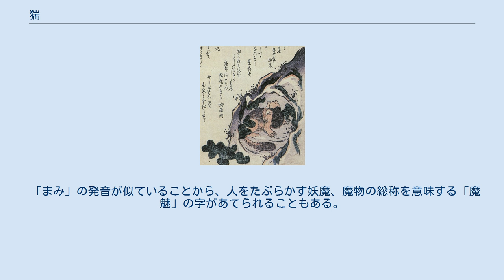猯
竜斎閑人正澄画『狂歌百物語』より「猯」 寺島良安『和漢三才図会』より「猯」 猯、魔魅（まみ）は、タヌキまたはニホンアナグマのことである。
 民俗学者・日野巌による『日本妖怪変化語彙』によれば、マミはタヌキの一種とある。
東京都の麻布狸穴町の「狸」を「まみ」と読むことからも、猯が狸と同一視されていたことがわかる。
 一方で江戸時代の百科事典『和漢三才図会』では、「猯」は「狸」とは別種の動物として別々に掲載されている。
同書では中国の本草学研究書『本草綱目』からの引用として、山中の穴に住んでいる肥えた獣で、褐色の短い毛に体を覆われ、耳が聞こえず、人の姿を見ると逃げようとするが行動は鈍いとある。
またその肉は野獣の中でも最も甘美で、これを人が食べると死に瀕した状態から治ることができるともある。
 江戸時代にはこの猯、狸、そしてムジナが非常に混同されていたが、これはアナグマがムジナと呼ばれていたところが、アナグマの外見がタヌキに似ており、さらに「貉（むじな）」の名が日本古来から存在したところへ、中国で山猫が「狸」の名で総称されていることが知れ渡ったことから混乱が生じたものとされる。
またムササビ、モモンガも「猯」と呼ばれたことがある。
 西日本に伝わる化け狸・豆狸は、この猯のことだともいう。
また江戸時代の奇談集『絵本百物語』によれば、猯が老いて妖怪化したものが同書にある妖怪・野鉄砲とされる。
同じく江戸時代の随筆『耳嚢』3巻では、江戸の番町に猯が現れたとあり、体色は鼠色、目は太陽か月のようで、杖でたたくとガマガエルの背のような感触だったという。
 「まみ」の発音が似ていることから、人をたぶらかす妖魔、魔物の総称を意味する「魔魅」の字があてられることもある。